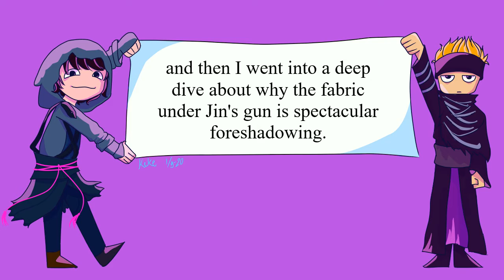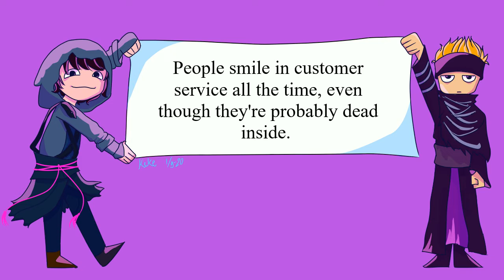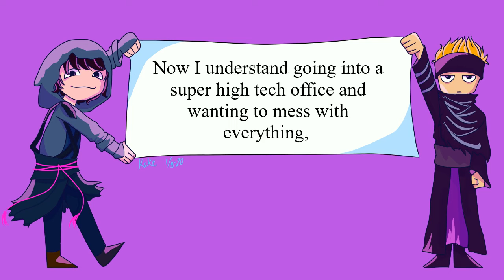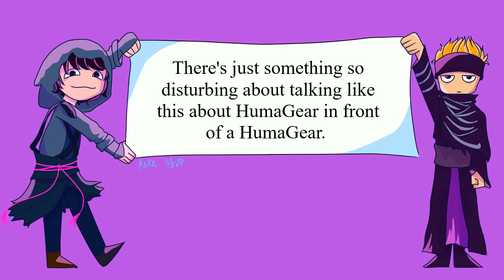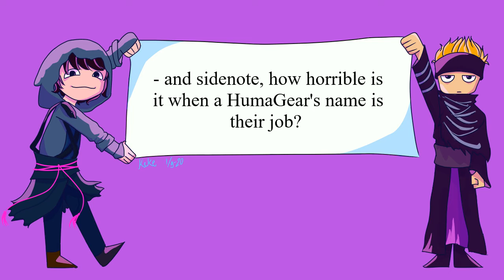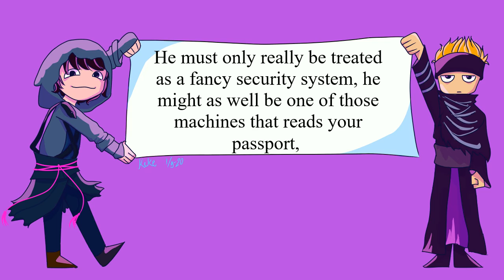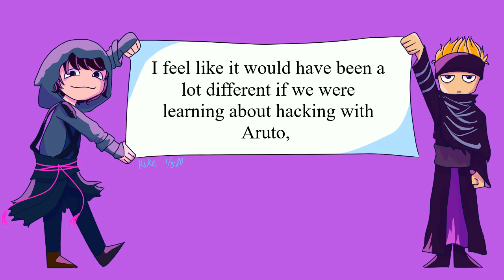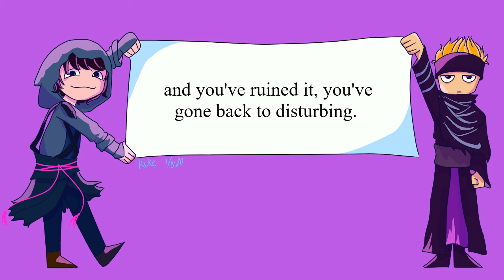Episode 2 "Are AIs the Enemy?" Retrospective Review